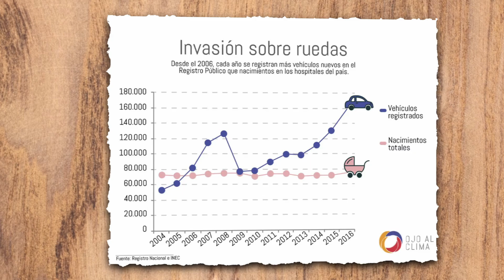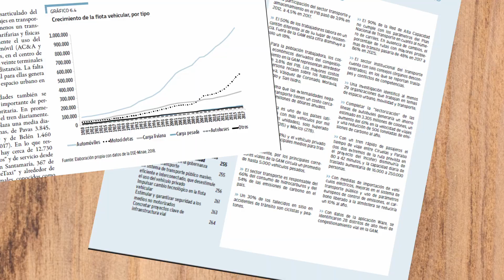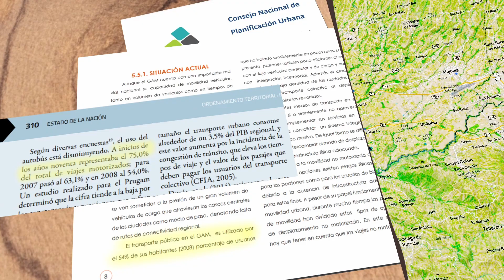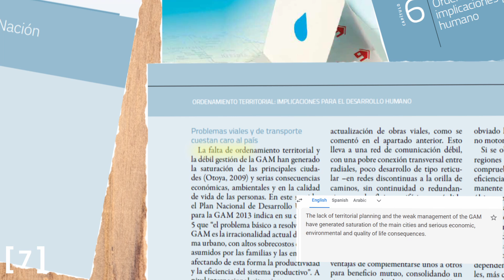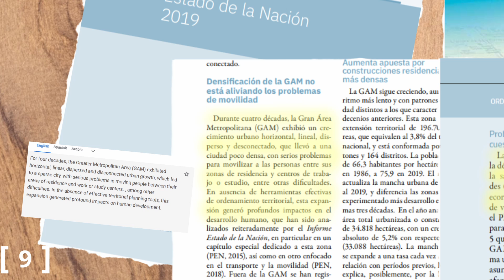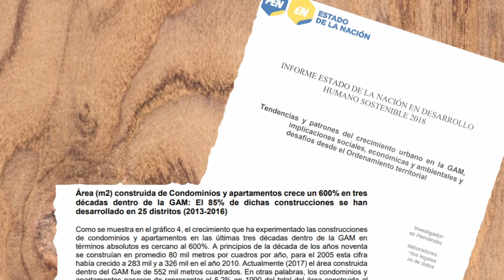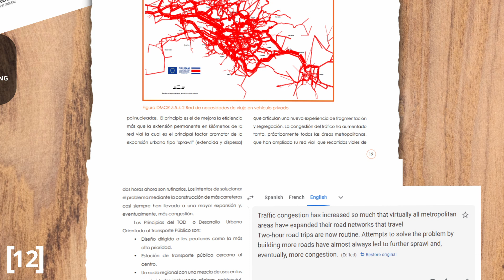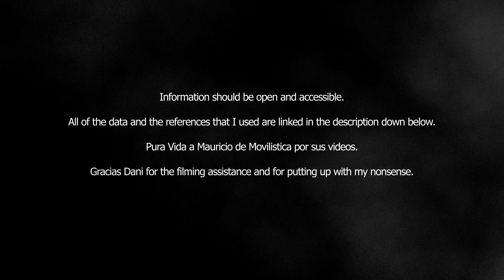Costa Rica has a Car Problem. Here is the Data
The Costa Rican government knows that expanding highways without planning causes traffic, yet they still choose to expand highways.

I've wanted to do a video about bike lanes and urban planning for a while now. This is the result of the frustration I felt as I read government documents that state why there is traffic in my home country.

Pura Vida a Mauricio de @movilistica  por sus videos! Go follow him for more Costa Rican Urban planning videos.

00:00 Intro
00:47 The problem
01:32 A growing population?
01:53 SO MANY CARS
02:12 Highway Expansions
03:40 The Bus "System"
06:24 The lack of urban planning
07:00 Car centric places
09:35 Parking minimums...
10:04 Induced Demand
11:24 Conclusion